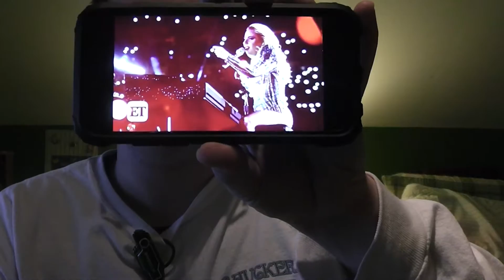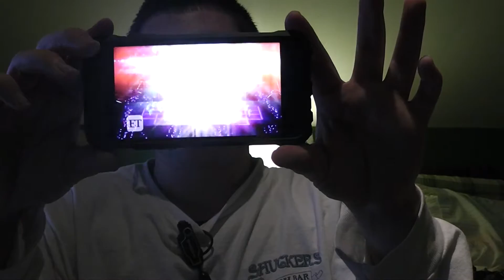Hollywood Dirt Report